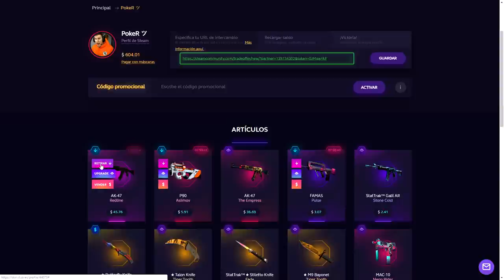IQ 400 - ¡EL ATAQUE PERFECTO!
🔫SKINCLUB con BONUS [Hasta 25% DE BONUS💰]